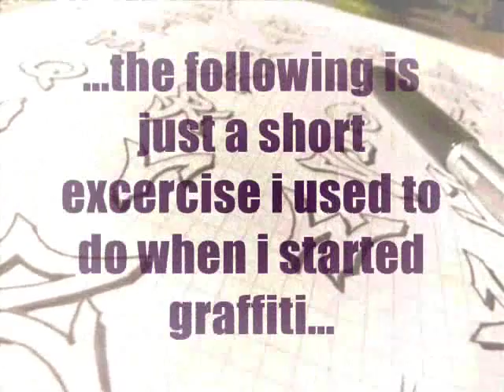Graffiti Sketch Drawing 15 - Short Exercise & Simple Alphabet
A short exercise for beginners(!) to improve flow and handstyle + A (simple) Graffiti alphabet... as some of u requested. Hope this is what u where looking for. ..[l*s'R..